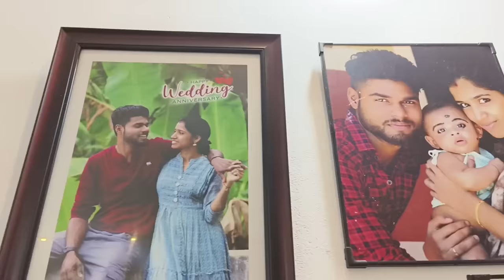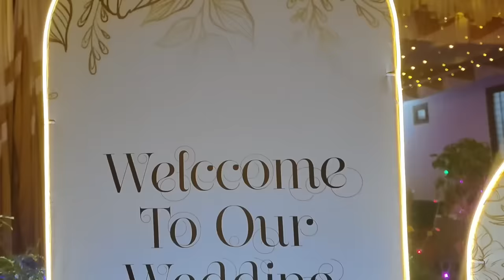Sayooj's Wedding Full Video😍സായൂജിൻ്റെ കല്ല്യാണം with Reception Night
കവിയെ കൂട്ടി സായൂജിൻ്റെ കല്ല്യണത്തിന് പോയപ്പോൾ